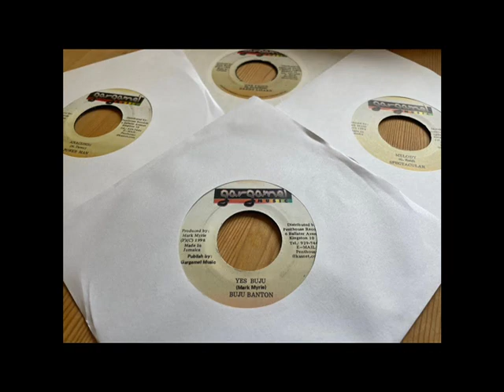Buju Banton - Yes Buju (Yes Buju Riddim) (1998) {Gargamel Music}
BUJU BANTON - YES BUJU (YES BUJU RIDDIM) / GARGAMEL MUSIC